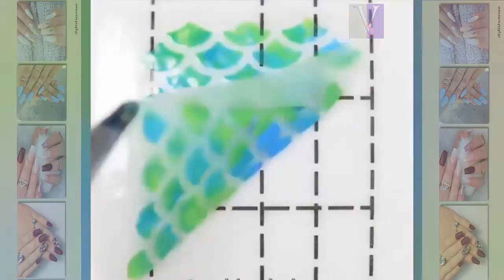DIY Nail Art Tools - Creative Nail Art Video